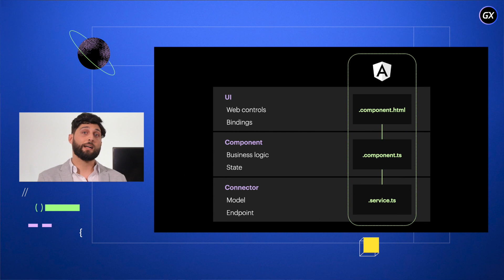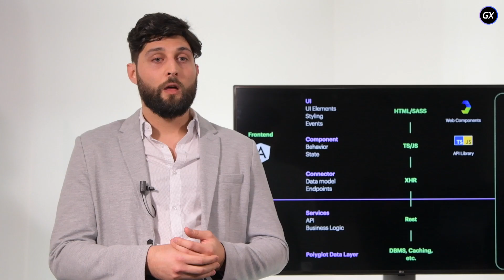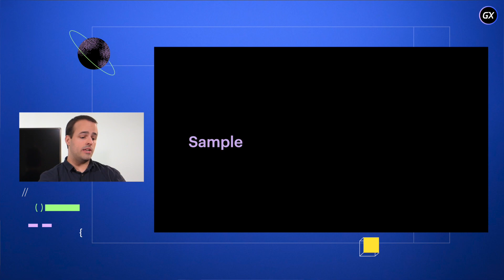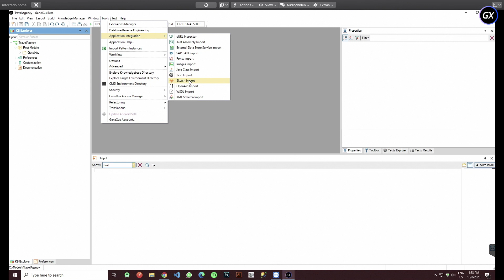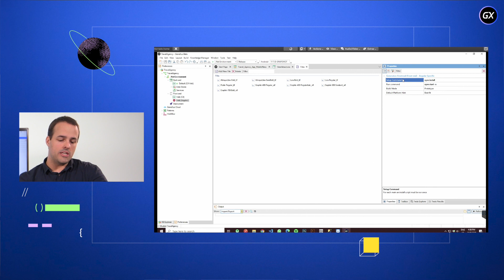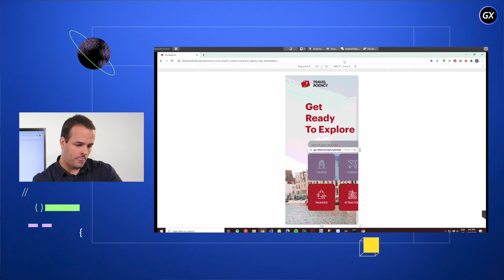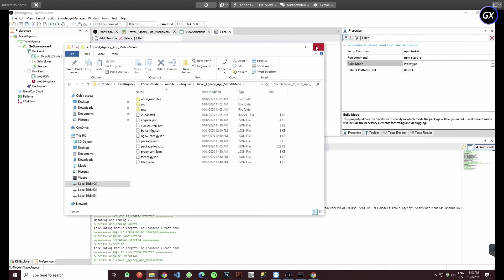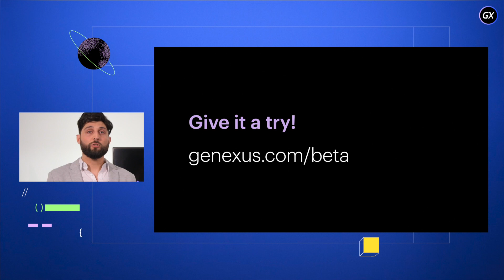Angular con GeneXus 17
GeneXus 17 trae consigo un nuevo generador front end: Angular (Beta).
En este video se podrá ver su arquitectura, principales características y cómo utilizarlo a través del desarrollo de una aplicación de ejemplo.

Oradores:
Martín Torrado
Federico Salomón